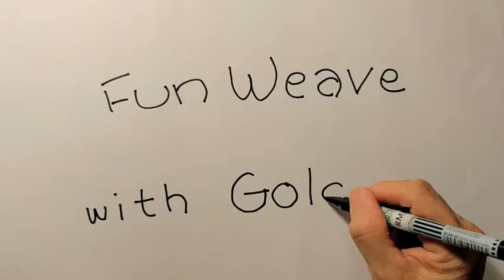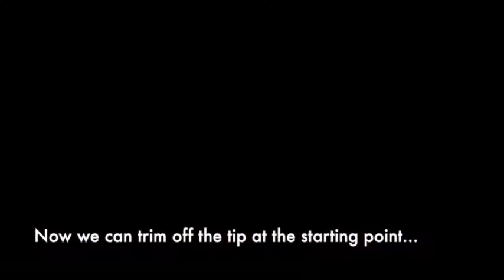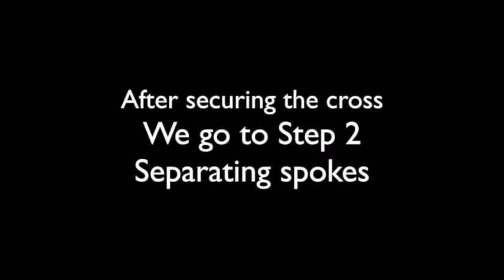The making of a Rattan Bottle Holder (July): Step 1 - Securing the Cross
This online weaving series starts the weaving with the 'cross method' where you placed one group if spokes over the other group in a crossed position and then you secure the cross. Here's how you do it.